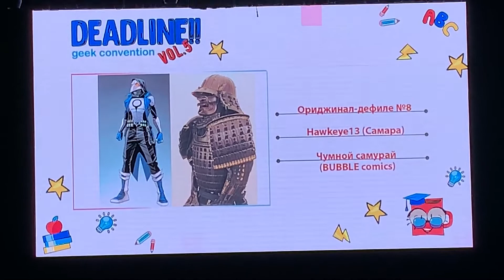36. [od 8] Hawkeye13 (Самара) - Чумной самурай (BUBBLE comics)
Deadline vol.5 - Фестиваль гик-культуры.
Город Самара, 11 сентября 2022

Было отличное мероприятие, всем большое спасибо за праздник!